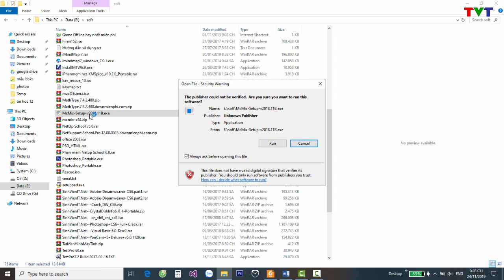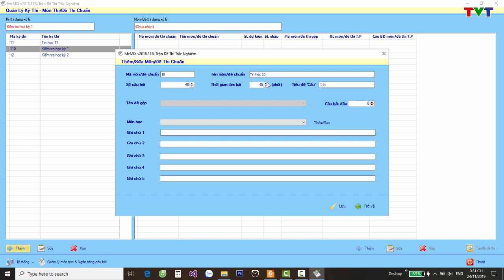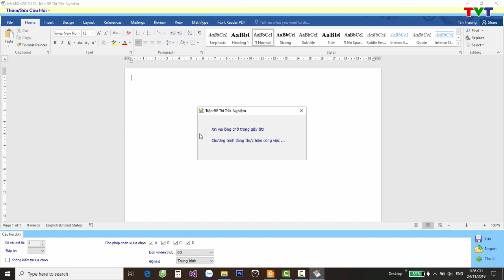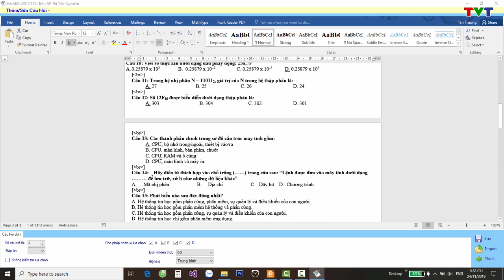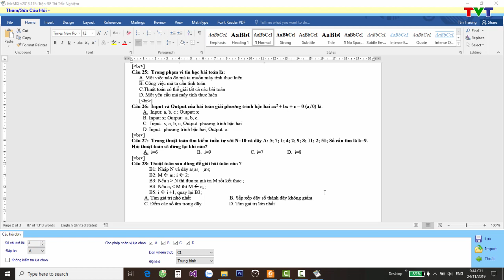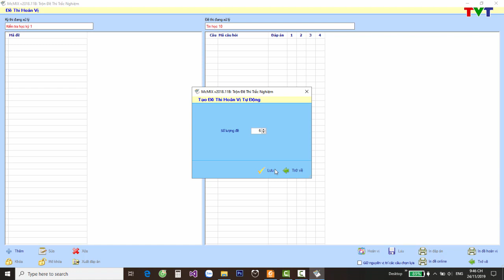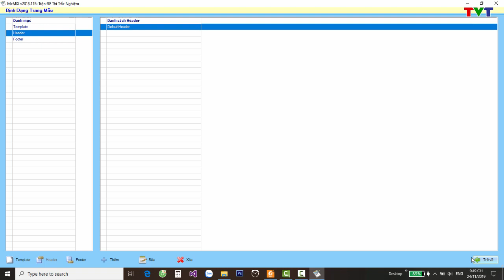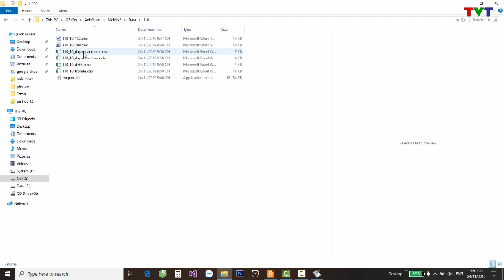Hướng dẫn sử dụng phần mềm trộn đề thi trắc nghiệm McMix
McMix là phần mềm trộn đề thi trắc nghiệm nhanh chóng hiệu quả đáp ứng được nhiều môn học.